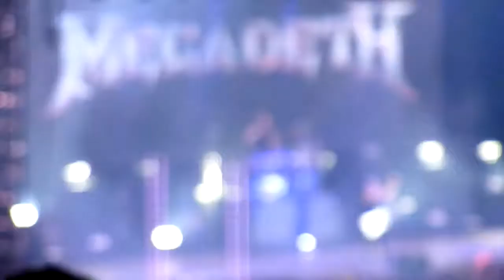Megadeth - Peace Sells - Praha 2020